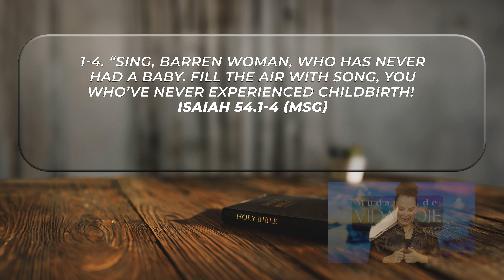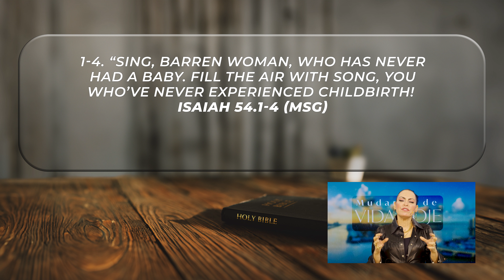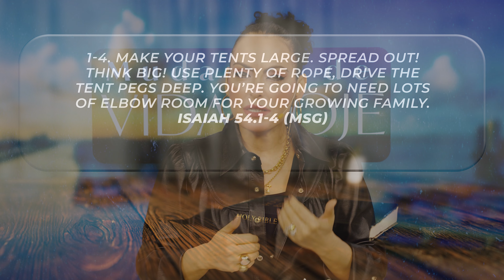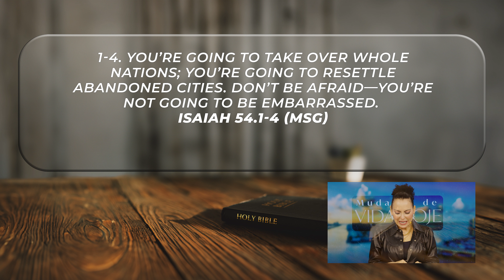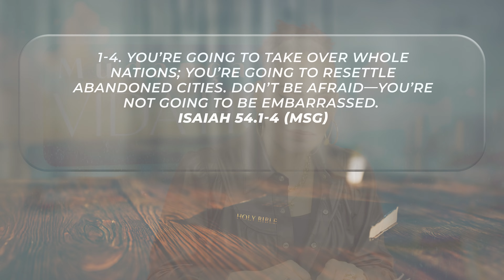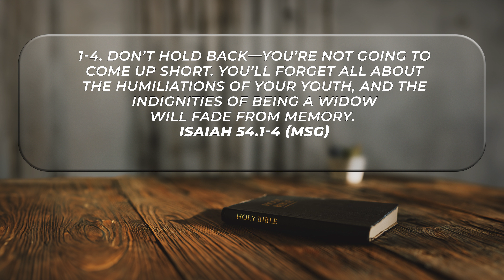God will do! || Life Change Today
MAY 12
Ref.: Isaiah 54.1-4

When we make room for faith, even when it seems like we are far from living our dreams, we place our trust in God with the certainty that He will act. The Lord has extraordinary plans to accomplish in our lives and desires for us to enjoy each one of them. God is faithful to fulfill what He has promised us and wants to take us to high places.

God will do it! Believe and continue trusting in the promises of the Lord. Start expanding your tents. God has great growth for you. Think big and decide to remain in the character of the Lord.